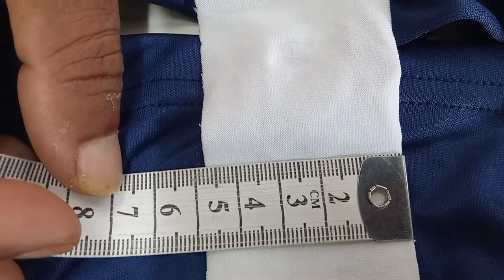Neck Tape jersey applied singer machine guide yeppadi neck tape attached Panranga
tirupur garments neck tape attached